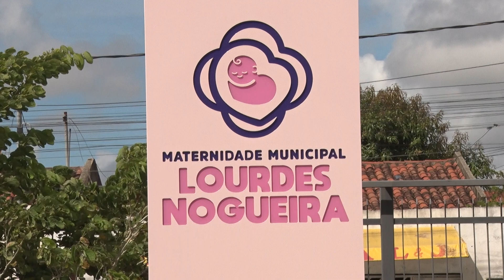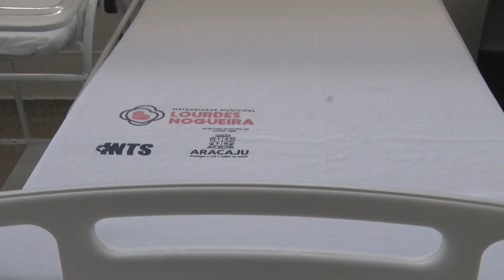Maternidade Lourdes Nogueira recebe visita técnica da Prefeitura de Aracaju